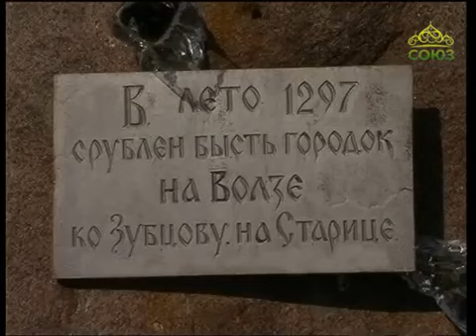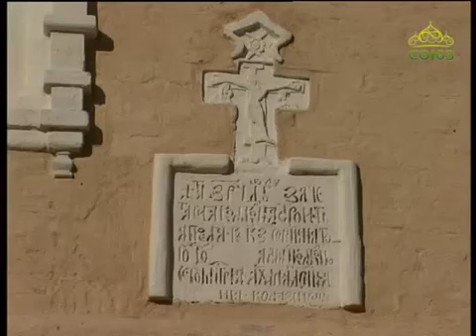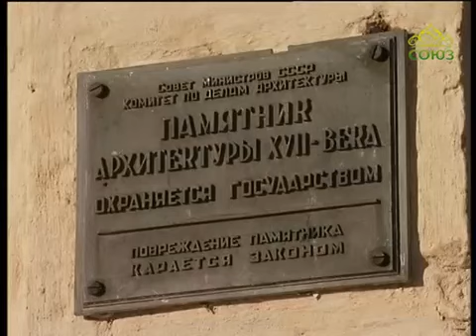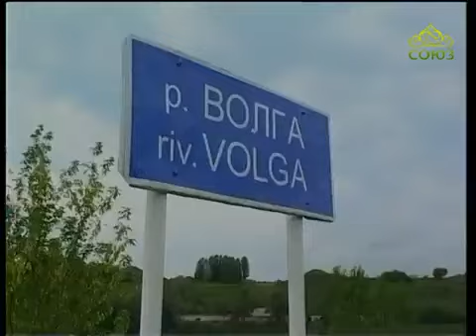Старицкий Свято - Успенский монастырь . Передача " Вестник православия " .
Фильм   Православной  студии   Петербурга .